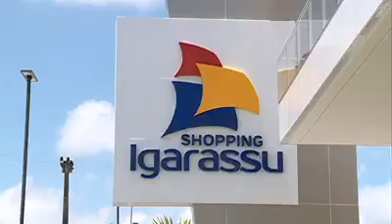SHOPPING IGARASSU VEJAM COMO FICOU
SE ESCREVAM NO CANAL E ATIVE AS NOTIFICAÇÕES